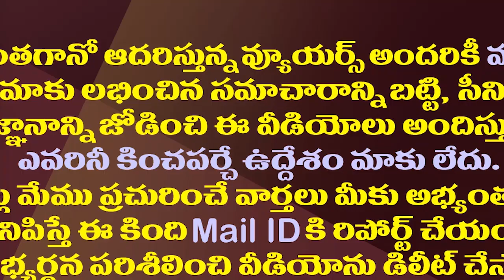ఫోర్జరీ కేసులో అయ్యన్నకు సుప్రీంకోర్టులోభారీ షాక్| Big Shock To TDP Ayyanna Patrudu In Supreme Court